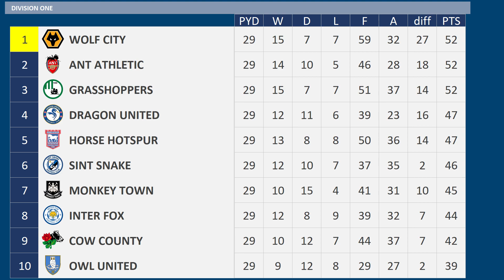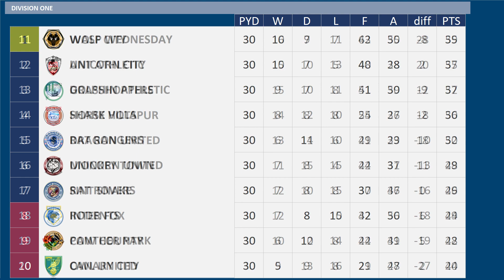2023 - 2024 Division One MD30, Canary City v Horse Hotspur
Matchday 30 of the 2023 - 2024 Division One season between Canary City & Horse Hotspur

Canary City are 20th
Horse Hotspur are 5th

Horse Hotspur:-
6 wins 3 draws from previous 9 matches
Harry Kane

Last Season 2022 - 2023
Canary City 2 Horse Hotspur 3

Canary City, 17th Division One
Horse Hotspur, 2nd Division One

CANARY CITY Squad
K Matt Turner
K Bill Hamid
RB Max Aarons
RB Jordan Lotomba
CB Ben Godfrey
CB Jamaal Lascelles
CB Nathan Collins
CB Derrick Luckassen
LB Birger Meling
LB Jakob Sorensen
DM Nathaniel Chalobah
RM Emiliano Buendia
RM Facundo Pellistri
CM Leander Dendoncker
CM Valentin Rongier
CM Pierre Lees-Melou
LM Robbie Brady
LM Todd Cantwell
AM Ondreij Duda
ST Aleksandar Mitrovic
ST Chris Wood
ST Landry Dimata
Norwich City

HORSE HOTSPUR Squad
K David De Gea
K Timo Horn
RB Dani Carvajal
RB Japhet Tanganga
CB Raphael Varane
CB Presnel Kimpembe
CB Marc Guehi
CB Mason Holgate
LB Kieran Tierney
LWB  James Justin
DM Pierre-Emile Hojbjerg
DM Oliver Skipp
RM Serge Gnabry
RM Bukayo Saka
RM Crysencio Summerville
CM Toni Kroos
CM Frenkie de Jong
LM Heung-Min Son
ST Cristiano Ronaldo
ST Harry Kane
ST Richarlison
ST Ollie Watkins
Tottenham Hotspur